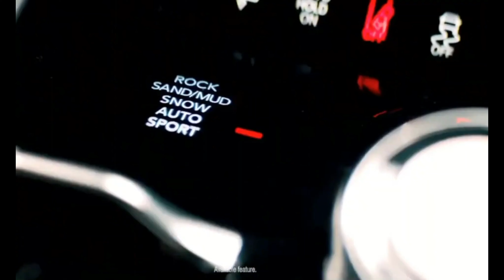TOP 6 EXPENSIVE SUVs IN THE WORLD IN 2023-24| SUV INSIGHT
Credit -

Edit By Manav Rajput
Research And Script By Manav Rajput
Voice By Stave Hopper
Produced By WebWood Media